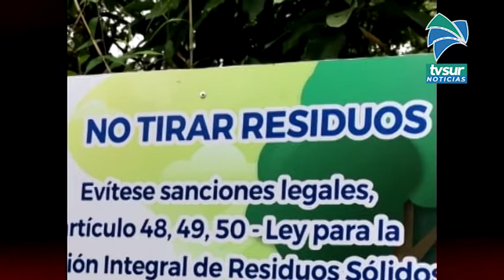Roban rótulo y en la Municipalidad de Coto Brus piden más conciencia